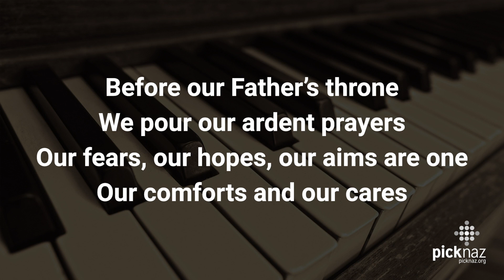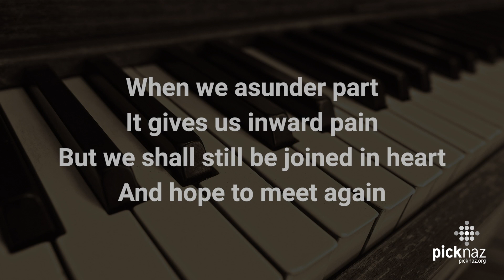Evening Hymn - Blest Be the Tie That Binds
Evening Hymn - Blest Be the Tie That Binds - April 3, 2020